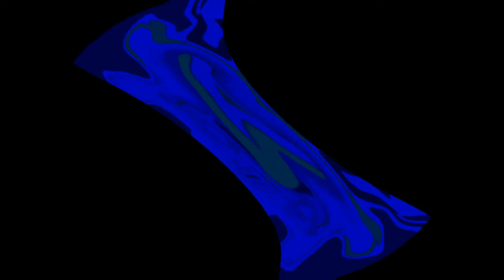The Real 763 Render Pack Rounds from 2007 to 2011 (Opposite Center Effects)